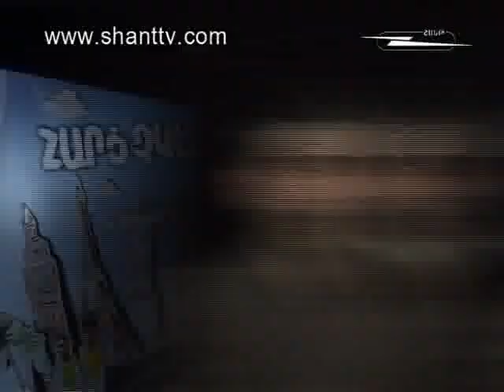HARC CHKA 05 12 10-3